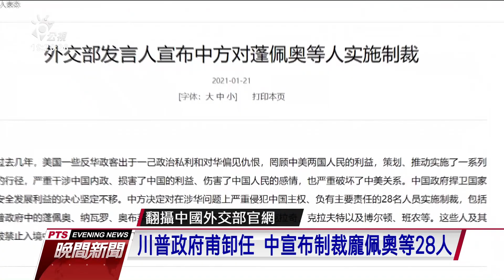川普政府甫卸任 中國宣布制裁龐佩奧等28人 20210121 公視晚間新聞